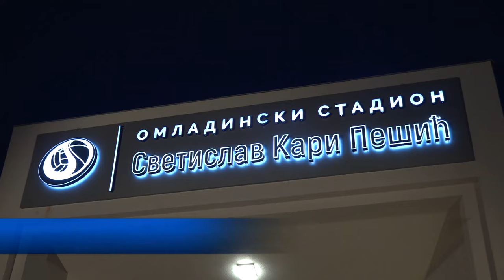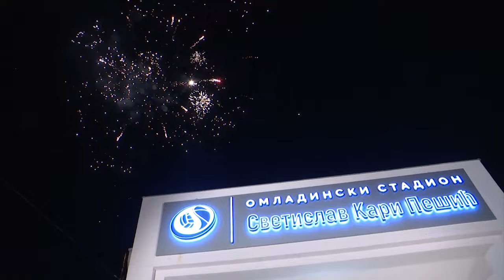DOČEK KARIJA PEŠIĆA U PIROTU